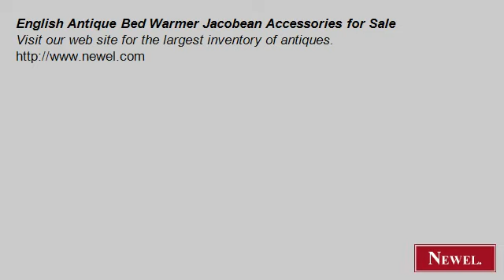English Antique Bed Warmer Jacobean Accessories for Sale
- Newel.com: English Antique Bed Warmer Jacobean Accessories for Sale (Newel Art and Antiques, New York City)